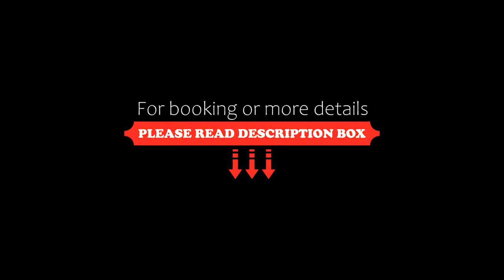Błonia Wilanowskie Apartment Warsaw by Renters, Warsaw, Poland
About Property:
Błonia Wilanowskie Apartment Warsaw by Renters is situated in Warsaw, 1.1 km from Wilanow Palace and 6.9 km from Frideric Chopin's Monument, in an area where cycling can be enjoyed. This apartment features free private parking, a 24-hour front desk and free WiFi.

The apartment consists of 1 bedroom, a living room, a fully equipped kitchenette with a fridge and a coffee machine, and 1 bathroom with a shower and free toiletries. Towels and bed linen are available in the apartment.

Royal Ł...
Property Type: Hotel
Address: Aleja Wilanowska, 9A, Wilanów, 02-972 Warsaw, Poland
Searching For
1. Błonia Wilanowskie Apartment Warsaw by Renters - Warsaw - Poland
2. Błonia Wilanowskie Apartment Warsaw by Renters - Warsaw - Poland Address
3. Błonia Wilanowskie Apartment Warsaw by Renters - Warsaw - Poland Rooms
4. Błonia Wilanowskie Apartment Warsaw by Renters - Warsaw - Poland Amenities
5. Błonia Wilanowskie Apartment Warsaw by Renters - Warsaw - Poland Offers and Deals
Audio Credit:
Track Title: Blank Slate
Artist: VYEN